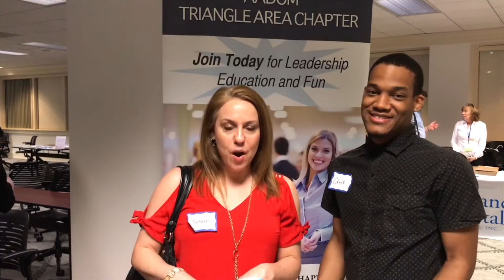AADOM Triangle Chapter Testimonial V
Members of our local Triangle, NC chapter share their thoughts on a recent meeting an the association. If you're a practice administrator in the Triangle area, what are you waiting for, check out this great resource today!